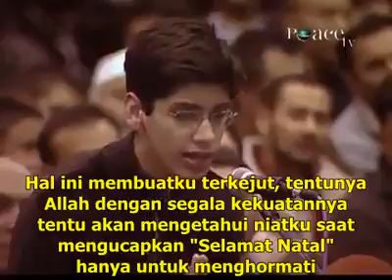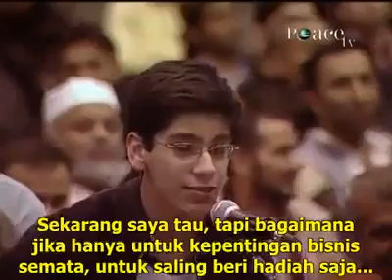Tipu Daya Syaitan, Menghalalkan Apa Yang Haram